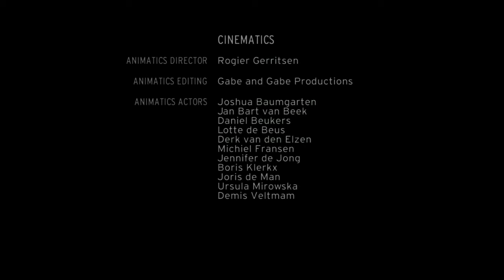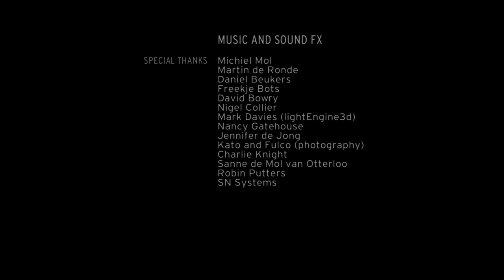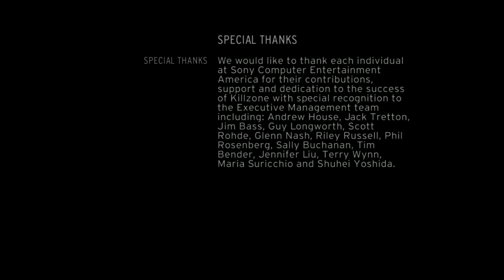Killzone HD - Hope - No Commentary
The eleventh and final chapter of Killzone HD for the Playstation 3.